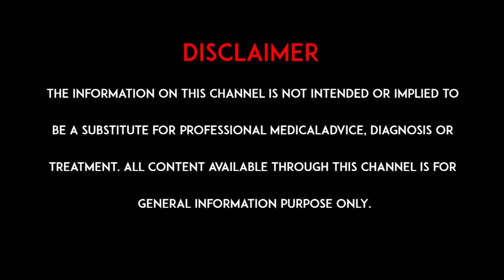Health Tips: మొలకెత్తిన విత్తనాలను తినడం వలన కలిగే ఆరోగ్య ప్రయోజనాలు | Sprouts Benefits | hmtv